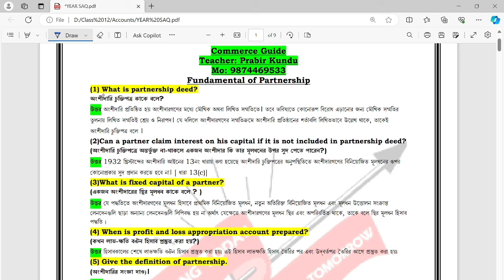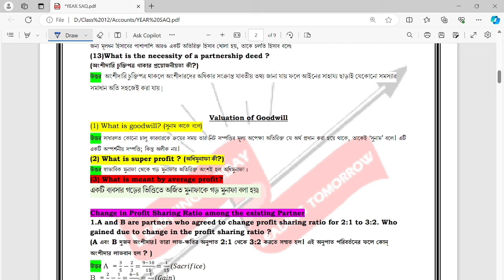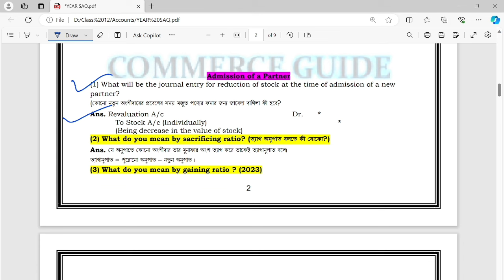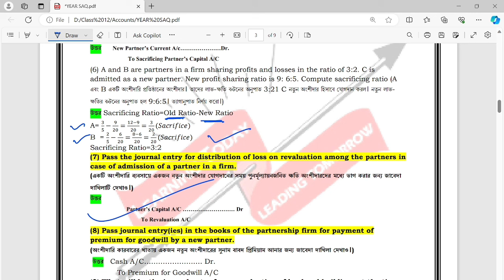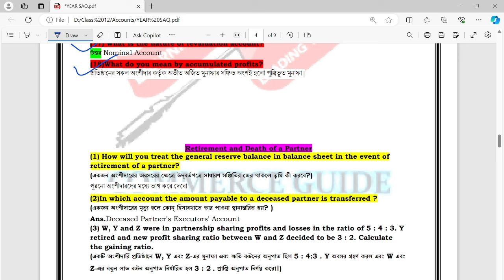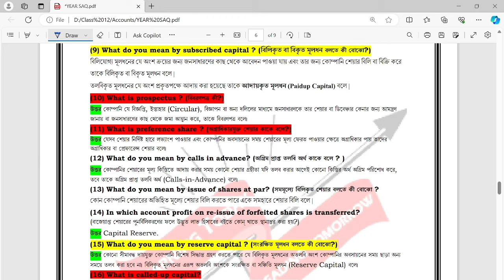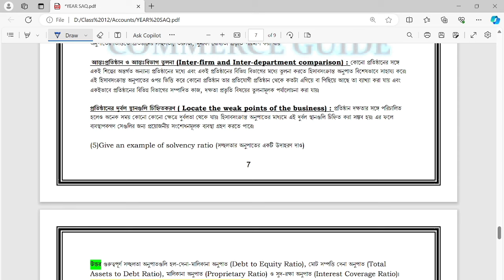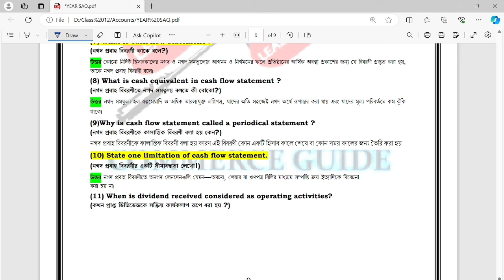HS 2024 Accountancy Suggestion ||class 12 Accounts SAQ suggestion with Answer in Bengali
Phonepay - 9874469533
[Every contribution is helpful] Thanks & All the Best
Commerceguide
Commerceguide
Commerceguideprabir